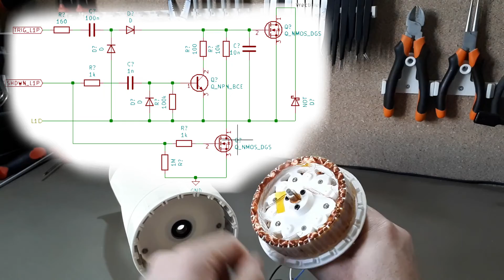Bilan de 2020 et annonces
Il est temps de faire le point sur les projets et de vous faire 2 annonces importantes ;)

Visitez mon magasin sur Etsy